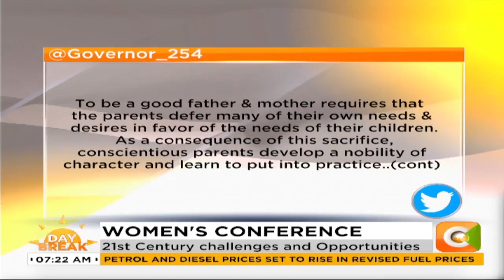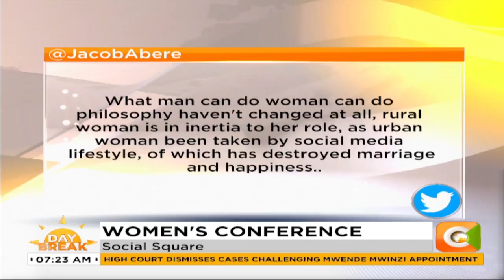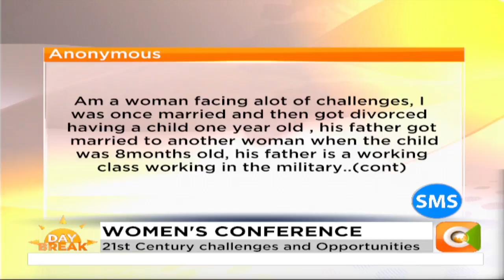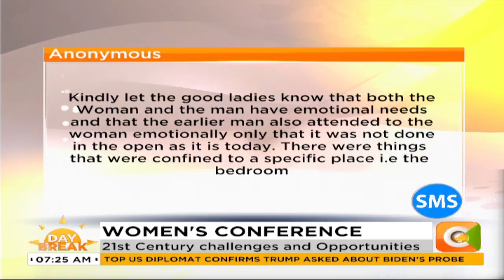| SOCIAL SQUARE | 21st century problems & opportunities for women [ PART 2 ]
Chris Atemo: Roles are shifting these days in terms of provision as women are out there making their money. Men should provide leadership, security and that should not be shifted by her making more money. There some roles men can play that will still empower his woman